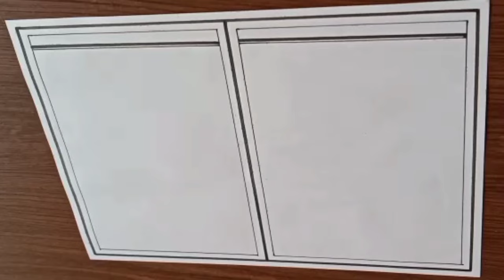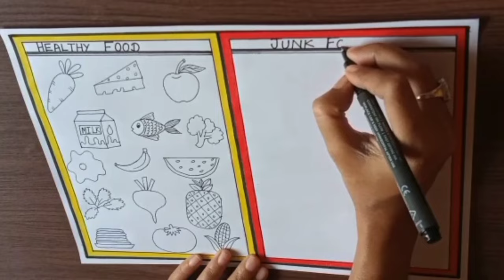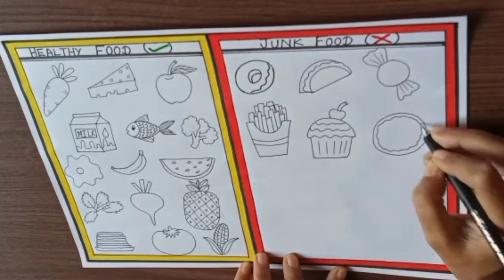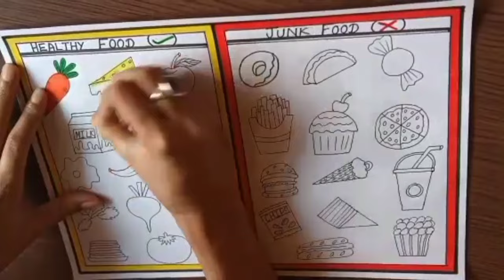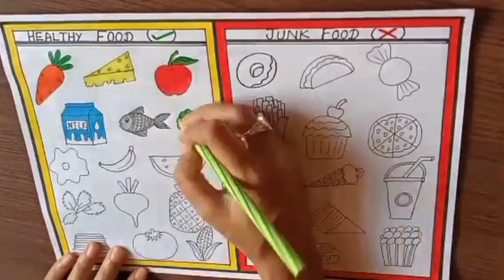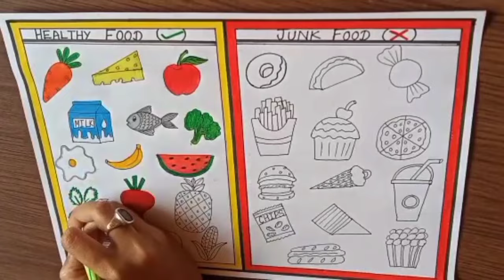Healthy Food vs Junk Food Drawing/Healthy Food And Unhealthy Food Drawing/Healthy Food Drawing Easy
Hello Everyone,

Today I am Trying To Draw Of Healthy Food vs  Junk Food

Hope You Guy's Like This Video❤️

* Important Diagrams Of Science :-